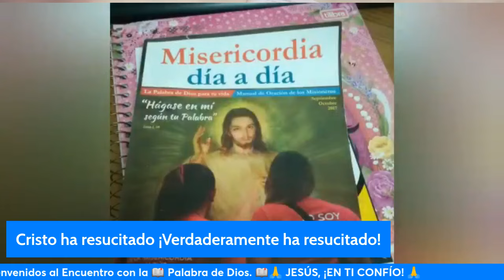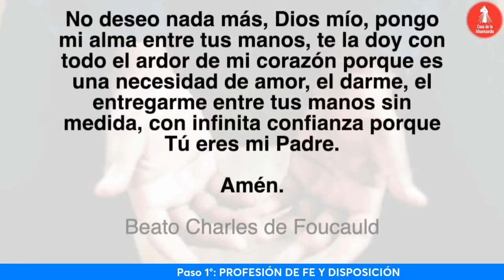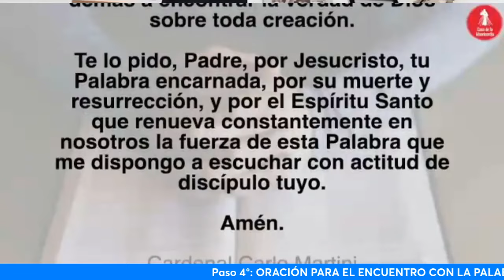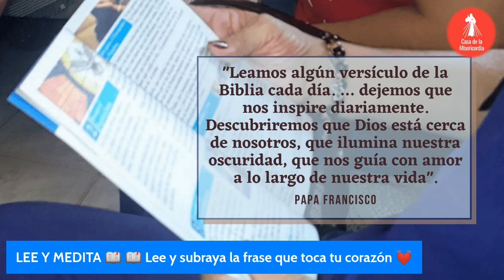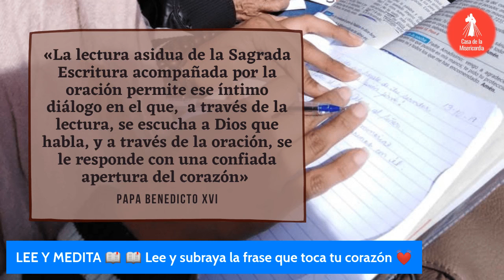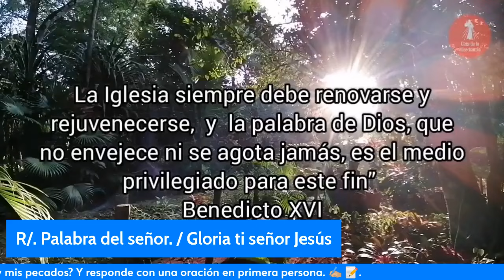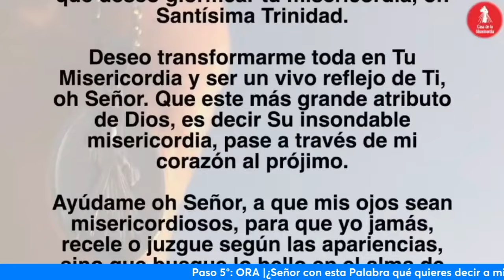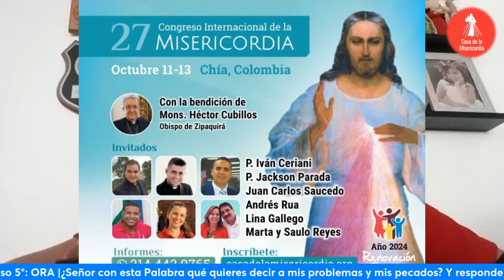Camino Diario de Oración Personal / 26 de Abril del 2024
🕖6:𝟬𝟬 𝗮𝗺 Camino Diario de Oración con la Palabra
🕒𝟯:𝟬𝟬 𝗽𝗺 Hora de la Misericordia
🕗𝟴:𝟬𝟬 𝗽𝗺 Santo Rosario

🕔𝟱:𝟬𝟬 𝗽𝗺 Comunidad de Oración 🙏
 ᴛᴏᴅᴏꜱ ʟᴏꜱ MIERCOLES
🕘𝟵:𝟬𝟬 𝗽𝗺 Caminando Hacia la Libertad - Programa de Adicciones
🕘𝟵:𝟬𝟬 𝗽𝗺 Dios y mi Familia mis Grandes Tesoros - Programa de Familias 👨‍👩‍👧‍👦
🕒𝟯:𝟬𝟬 𝗮𝗺 Amanece intercediendo por el Mundo 🌎
🟡ᴛᴏᴅᴏꜱ ʟᴏꜱ ꜱᴀʙᴀᴅᴏꜱ
🕘5:𝟬𝟬 𝗮𝗺 Santo Rosario de la Aurora
🕘𝟵:𝟬𝟬 𝗮𝗺 Comunidad de intercesión 🤲

  * ᴅɪꜰᴇʀᴇɴᴄɪᴀ ʜᴏʀᴀʀɪᴀ ᴩᴏʀ ᴩᴀíꜱ:
-1 Hora: Costa Rica 🇨🇷 - Honduras 🇭🇳 - Nicaragua 🇳🇮
-2 Horas: Canada 🇨🇦 - California 🇺🇸

𝓜𝓮𝓭𝓲𝓽e𝓶𝓸𝓼

 «Como el Padre me ha enviado, así también os envío yo» (Jn20,21), para comunicar la Palabra con toda la vida. Es la Palabra misma la que nos lleva hacia los hermanos; es la Palabra que ilumina, purifica, convierte. Nosotros no somos más que servidores ».  ( No. 93 Exhortación Apostólica Verbum Domini del Santo Padre Benedicto XVI )

¿Dónde puedo adquirirlo?